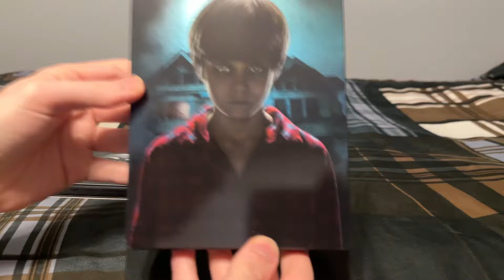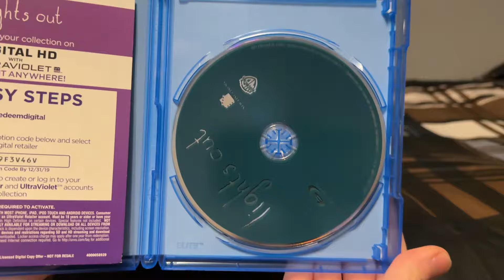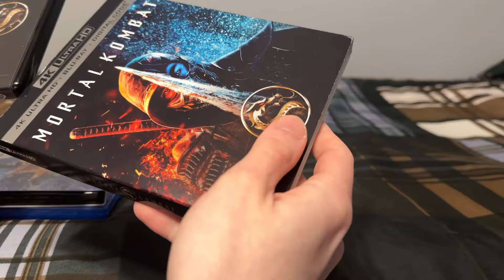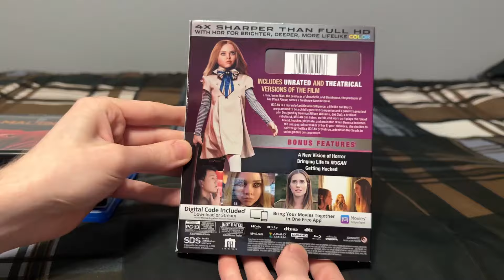My James Wan Movie Collection (2024)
NOTE: This was a pre-recorded video that was filmed before Aquaman and the Lost Kingdom became available on 4K. Therefore, that film is not included in this collection video. My apologies.

Titles shown:
-Saw (Director, Story)
-Insidious (Director, Editor)
-The Conjuring (Director)
-Insidious: Chapter 2 (Director, Story)
-Annabelle (Producer)
-Furious 7 (Director)
-Insidious: Chapter 3 (Producer)
-The Conjuring 2 (Director, Writer, Producer)
-Lights Out (Producer)
-Insidious: The Last Key (Producer)
-Aquaman (Director, Story)
-Mortal Kombat (Producer)
-The Conjuring: The Devil Made Me Do It (Story, Producer)
-Malignant (Director, Story, Producer)
-M3GAN (Story, Producer)
-Insidious: The Red Door (Producer)

*Apologies for any flickering. Something is going on with my ceiling lights right now, but I will try and get them looked at ASAP*